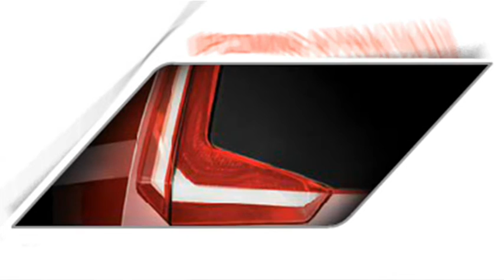2012 Suzuki Jimny Concept Preview